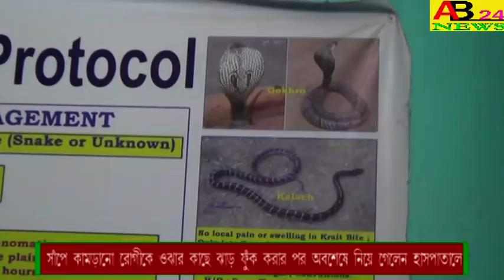।।সাপে কামড়ানো রোগীকে ওঝার কাছে ঝাড় ফুঁক করার পর।। অবশেষে নিয়ে গেলেন হাসপাতালে।।NOWDA#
THE PATIENT WHO WAS BITTEN BY A SNAKE,WAS TAKEN TO THE HOSPITAL AFTER BEING BITTEN BY OJHA সাপে কামড়ানো রোগীকে ওঝার কাছে ঝাড় ফুঁক করার পর। অবশেষে নিয়ে গেলেন হাসপাতালে।NOWDA#